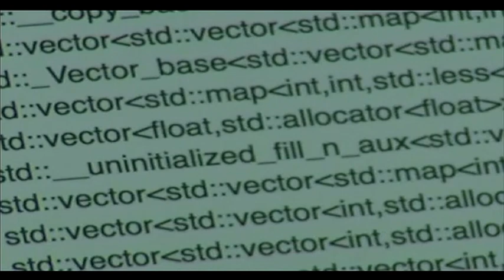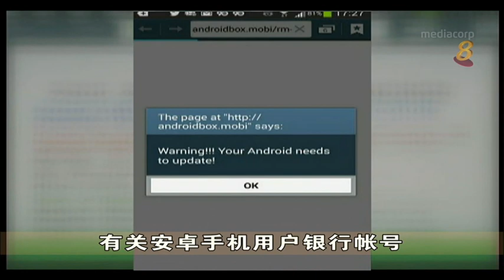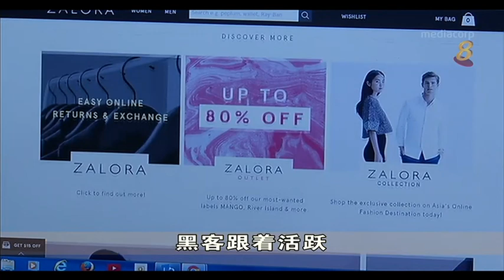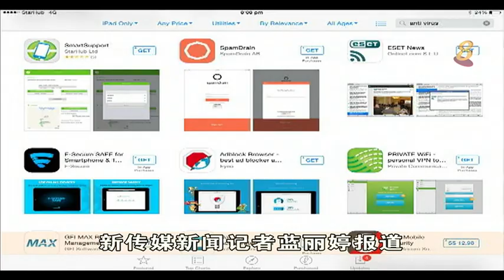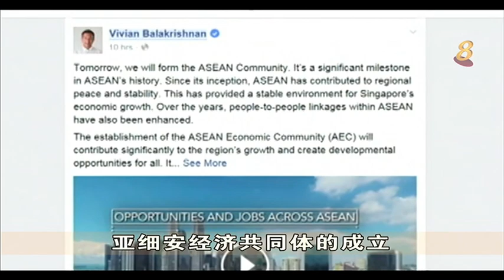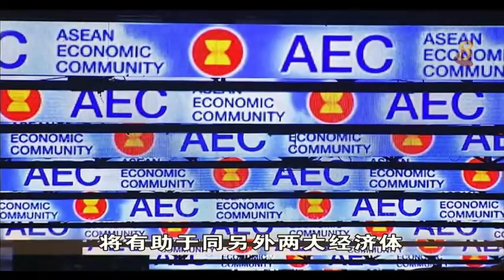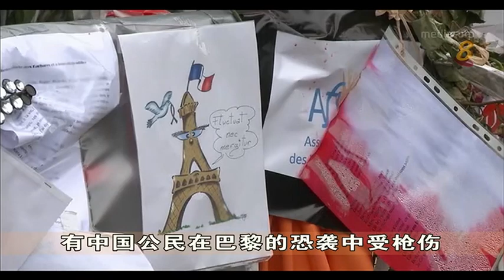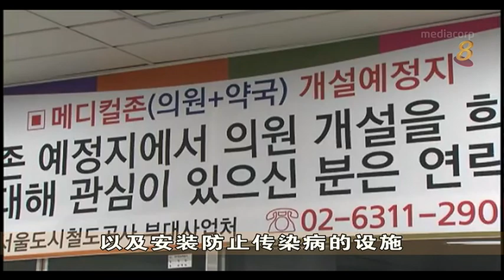《晚间新闻》12月31日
新闻摘要： 1）总理表示，今年发生的一些事件，让世界见识到我国的团结和坚强。